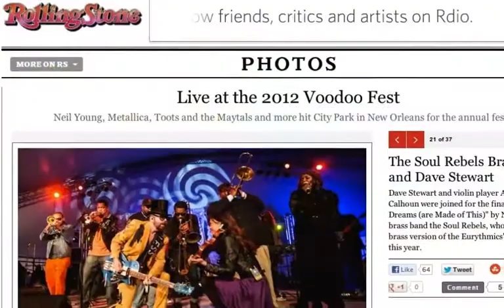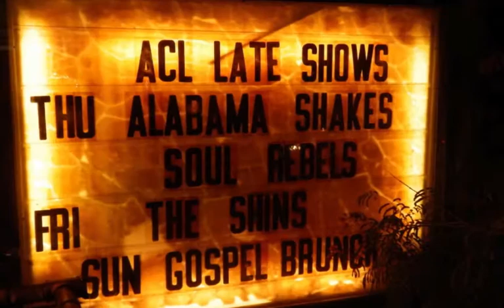The Soul Rebels Retrospective 2012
Starring: Metallica, Seth Rogen, Bill Cosby, Billy Joe Armstrong of Green Day, Slick Rick, Maceo Parker, Dave Stewart, Suzanne Vega, Nigel Hall, Galactic, Billy Martin, Jim Breuer of Half Baked, Brittany Howard of the Alabama Shakes, Stella McCartney supermodels, Nelson George...

Photo credits to Dino Perrucci, Allison Murphy, Jeremy Smith and other Soul Rebels supporters...